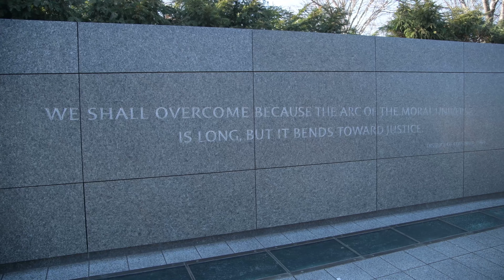Honoring Dr. Martin Luther King, Jr.